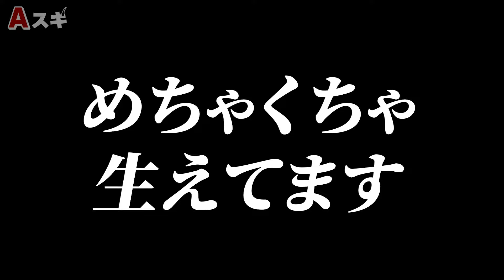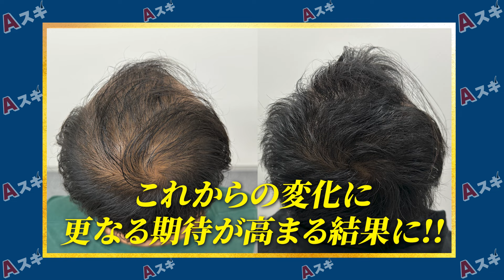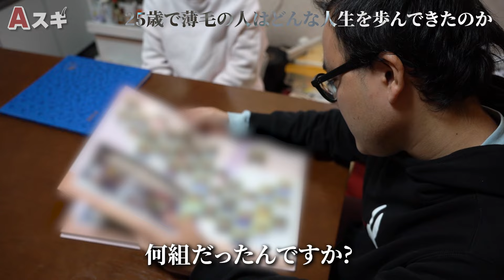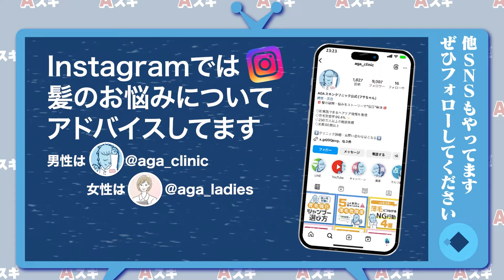「中学生から気になって…」25歳の薄毛男性がAGA治療した結果…【治療6ヶ月目】【最弱パーティ大ちゃん】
🟩完全無料！AGA薄毛診断！🟩

✅マイクロスコープによる頭皮診断
✅医師の問診
✅血液検査※治療開始する場合のみ
✅ 専門スタッフへの悩み相談
が全て無料！

🎉 友だち追加でLINE友だち限定特典配布中 🎉

【もう薄毛とは言わせない】
薄毛に悩む全ての人へ元気を届けるチャンネルです💪

薄毛対策をエンタメを交えて発信しつつ
皆さんと一緒に薄毛と闘っていきます！